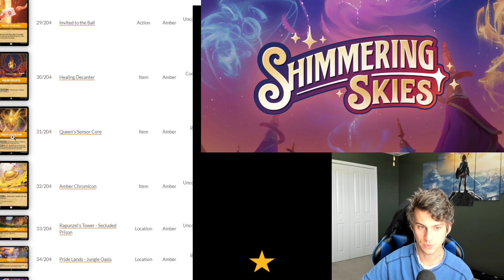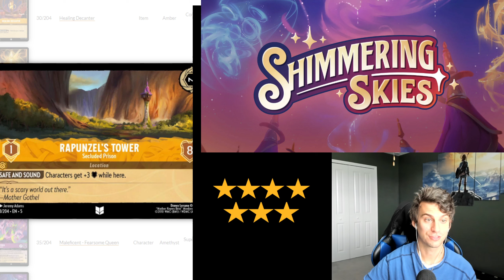Full Amber Set Review for Shimmering Skies!